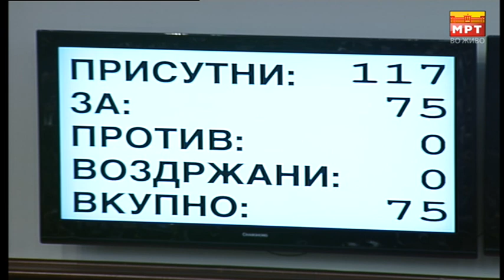Гласање ПО ИМЕ И ПРЕЗИМЕ, кој како гласаше во собранието за промена на уставот [19.10.2018]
Снимка од гласањето во собрание со читање на име и презиме на пратениците и нивниот глас во врска со Одлука за измена на Уставот на Република Македонија

Пратенички групи и пратеници во Собранието на Република Македонија (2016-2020 година)
- Социјалдемократски сојуз на Македонија
АГИМ МУРТЕЗАНОВ
АНЕТА СИМЕСКА-ДИМОСКА
АЛЕКСАНДАР КИРАЦОВСКИ
БЕТИАН КИТЕВ
БЕТИ РАБАЏИЕВСКА-НАУМОВСКА
БЛАГОЈЧЕ ТРПЕВСКИ
ДАЛИБОР БОГДАНОВСКИ
ДИМЕ ВЕЛКОВСКИ
ЃУЛУМСЕР КАСАПИ
ЖАКЛИНА ЛАЗАРЕВСКА
ЈАГОДА ШАХПАСКА
ЈОВАН МИТРЕСКИ
КАТЕРИНА КУЗМАНОВСКА
КЕТИ СМИЛЕСКА
КОСТАДИН АЦЕВСКИ
КОСТАДИН КОСТАДИНОВ
ЛИДИЈА ТАСЕВСКА
МЕРИ ЛАЗАРОВА
МИЛЕВА ГОРГИЕВА
МИРА СТОЈЧЕВСКА
МУХАМЕД ЗЕЌИРИ
ПАНЧЕ ИВАНОВ
РИСТЕ ТАШЕВ
САШКО АТАНАСОВ
САШКО КОСТОВ
СЛАВИЦА ШУМАНСКА-МИТЕВА
СНЕЖАНА КАЛЕСКА-ВАНЧЕВА
ТАЊА КОВАЧЕВ
ТАТИЈАНА ЛАЛЧЕВСКА
ТАТЈАНА ПРЕНТОВИЌ
ТОМИСЛАВ ТУНТЕВ
ФРОСИНА ТАШЕВСКА-РЕМЕНСКИ
ХАРИ ЛОКВЕНЕЦ
ЧЕДОМИР САЗДОВСКИ

- ВМРО-ДПМНЕ
АНЕ ЛАШКОСКА
АНТОНИЈО МИЛОШОСКИ
БЛАГИЦА ЛАСОВСКА
БЛАГОЈА ДЕСПОТОСКИ
БОРИС ЗМЕЈКОВСКИ
ВАНКОВЕР МАНЧЕВ
ВАСИЛ ПИШЕВ
ВЕСНА ДАМЧЕВСКА-ИЛИЕВСКА
ВЕСНА ПЕМОВА
ВЛАДИМИР ЃОРЧЕВ
ГОРАН МАНОЈЛОСКИ
ДАНИЕЛА РАНГЕЛОВА
ДАФИНА СТОЈАНОСКА
ДИМИТАР СТЕВАНАНЏИЈА
ДРАГАН ДАНЕВ
ДРАГАН ЦУКЛЕВ
ЕЛИЗАБЕТА КАНЧЕСКА-МИЛЕВСКА
ЕМИЛ ДИМИТРИЕВ
ЕМИЛИЈА АЛЕКСАНДРОВА
ЖАКЛИНА ПЕШЕВСКА
ЗОРАН ЃОРЃИЕВСКИ
ЗОРАН ИЛИОСКИ
ИВАН ИВАНОВ
ИЛИЈА ДИМОВСКИ
ЈОХАН ТАРЧУЛОВСКИ
КРСТО ЈОВАНОВСКИ
КРСТО МУКОСКИ
ЛИЛЈАНА ЗАТУРОСКА
ЛИЛЈАНА КУЗМАНОВСКА
ЉУБЕН АРНАУДОВ
МАГДАЛЕНА МАНАСКОВА
НАДА ЦИПУШЕВА
НЕВЕНКА СТАМЕНКОВСКА
НИКОЛА ГРУЕВСКИ
НИКОЛА МИЦЕВСКИ
НИКОЛА ПОПОСКИ
НОЛА ИСМАЈЛОСКА-СТАРОВА
ПАВЛИНЧЕ ЧЕСТОЈНОВА
САШО ВАСИЛЕВСКИ
СЛАЃАНА МИТОВСКА
ТРАЈКО ВЕЉАНОСКИ
ТРАЈЧО ДИМКОВ

- Граѓанска опција за Македонија
ПАНЧО МИНОВ

- Движење БЕСА
АФРИМ ГАШИ
НЕЏБЕДИН КАРЕМАНИ
РЕЏЕП МЕМЕДИ
ТЕУТА БИЉАЛИ
ФАДИЛ ЗЕНДЕЛИ

- Демократска обнова на Македонија
ЛИЛЈАНА ПОПОВСКА
МАЈА МОРАЧАНИН

- Демократска партија на Албанците
МЕНДУХ ТАЧИ
МЕРАЛ УЗЕИРИ-ФЕРАТИ

- Демократска партија на Србите во Македонија
ИВАН СТОИЛКОВИЌ

- Демократска партија на Турците на Македонија
ЈУСУФ ХАСАНИ

- Демократска унија за интеграција
AГИМ ШАЌИРИ
АЛИ АХМЕТИ
АРТАН ГРУБИ
БРАНКО МАНОИЛОВСКИ
ЕЈУП АЉИМИ
МИРСАДА ЕМИНИ-АСАНИ
РЕЏАИЉ ИСМАИЛИ
ТАЛАТ ЏАФЕРИ
ЏЕВАТ АДЕМИ
ШПРЕСА ХАДРИ

- Здружение за културно обединување на Бошњаците – АВАЗ
ЗЕЌИР РАМЧИЛОВИЌ

- Коалиција „Алијанса за Албанците“ (ДР-АДП, УНИТЕТИ, НДП)
ВЕСЕЛ МЕМЕДИ
ЗИАДИН СЕЛА
СУРИЈА РАШИДИ

- Либерално-демократска партија
ГОРАН МИЛЕВСКИ
ЈУЛИАНА НИКОЛОВА
НИКИЦА КОРУБИН

- Независни пратеници (со СДСМ)
ИВАНА ТУФЕГЏИЌ
ИРЕНА СТЕФОСКА
ПАВЛЕ БОГОЕВСКИ
ФЕРИД МУХИЌ

- Нова социјалдемократска партија
ГОРАН МИСОВСКИ
СОЊА МИРАКОВСКА

- Партија за движење на Турците
ЕНЕС ИБРАХИМ

- Партија за европска иднина
АЛИЈА КАМБЕРОСКИ

- Партија за целосна еманципација на Ромите
САМКА ИБРАИМОСКИ

- Партија на обединети пензионери и граѓани на Македонија
ИЛИЈА НИКОЛОВСКИ

- Сојуз на Ромите од Македонија
АМДИ БАЈРАМ

- Социјалистичка партија на Македонија
ВЛАДАНКА АВИРОВИЌ
ЉУПЧО ДИМОВСКИ
СТОЈАН МИЛАНОВ

- Српска странка во Македонија
МИРОСЛАВ ЈОВАНОВИЌ

Voting in the Assembly of the Republic of Macedonia by reading the name and surname of the MPs and their vote in relation to the Decision on amending the Constitution of the Republic of Macedonia

Abstimmung in der Versammlung der Republik Mazedonien durch Lesen des Vor- und Nachnamens der Abgeordneten und deren Abstimmung im Zusammenhang mit dem Beschluss zur Änderung der Verfassung der Republik Mazedonien

Vote à l'Assemblée de la République de Macédoine en lisant le nom et le prénom des députés et leur vote concernant la décision portant modification de la Constitution de la République de Macédoine

Голосование в Ассамблее Республики Македонии путем прочтения фамилии и фамилии депутатов и их голосования в связи с Решением о внесении изменений в Конституцию Республики Македония

Votar en la Asamblea de la República de Macedonia leyendo el nombre y el apellido de los parlamentarios y su voto en relación con la Decisión de modificación de la Constitución de la República de Macedonia

Glasovanje u Skupštini Republike Makedonije pročitavši ime i prezime zastupnika i njihov glas u vezi s Odlukom o izmjeni Ustava Republike Makedonije

Makedonya Cumhuriyeti Meclisi'nde milletvekillerinin ad ve soyadlarının okunması ve Makedonya Cumhuriyeti Anayasası'nın değiştirilmesi kararıyla ilgili oylarının okunması

Ψηφοφορία στη Συνέλευση της Δημοκρατίας της Μακεδονίας, διαβάζοντας το όνομα και το επώνυμο των βουλευτών και την ψήφο τους σε σχέση με την απόφαση για την τροποποίηση του Συντάγματος της Δημοκρατίας της Μακεδονίας

Votimi në Kuvendin e Republikës së Maqedonisë duke lexuar emrin dhe mbiemrin e deputetëve dhe votën e tyre në lidhje me Vendimin për ndryshimin e Kushtetutës së Republikës së Maqedonisë